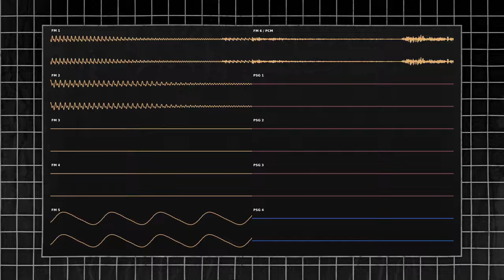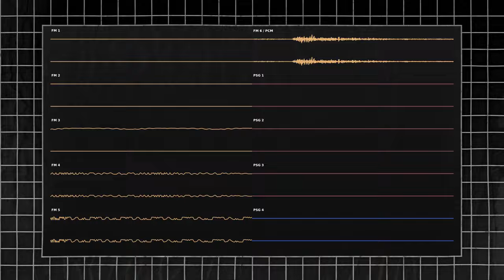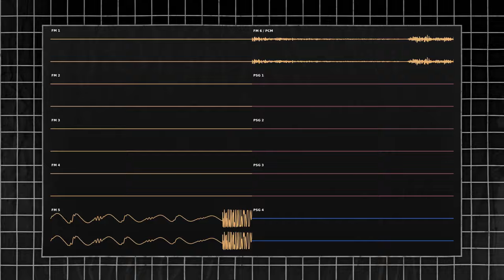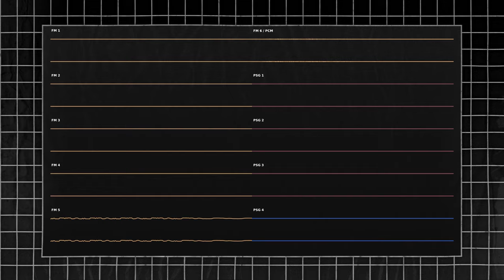Sonic Spinball - Toxic Caves (YM2612 Rearranged)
Original by Howard Drossin